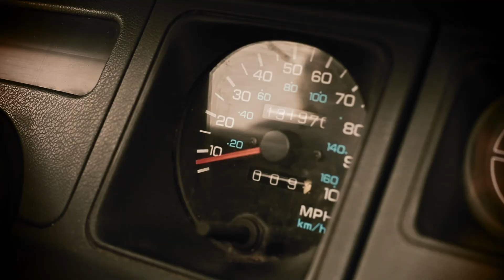Chris Dagnese "My Heart" Official Video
Ever have a girl melt your heart but lived so far away. Ever want to go see her even for a day only to feel the gut wrenching feeling that you then have to leave her to go back to your life? Official Music Video for Chris Dagnese's song "My Heart"
Directed by Adam Arnali Produced by Valensky Sylvain.